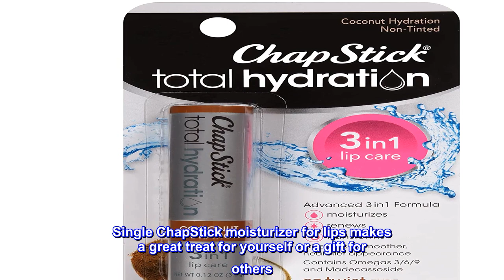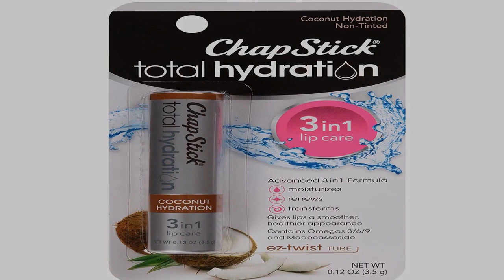Great product - ChapStick Total Hydration Coconut Lip Balm Tube, Hydrating Coconut ChapStick for Li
Great product -  ChapStick Total Hydration Coconut Lip Balm Tube, Hydrating Coconut ChapStick for Lip Care - 0.12 Oz

ChapStick Total Hydration Coconut Lip Balm Tube, Hydrating Coconut ChapStick for Lip Care - 0.12 Oz
One 0.12-ounce ChapStick Total Hydration Coconut Lip Balm Tube, Lip Care
Flavored ChapStick that contains unique ingredients like madecassoside and botanical oils rich in omegas 3, 6 and 9 to moisturize, renew and transform lips
Non-tinted moisturizing ChapStick with a tropical coconut flavor
Hydrating coconut ChapStick is portable and easy to stash in desk drawers and bags
ChapStick Total Hydration, a line of premium lip products, provides advanced formulas with unique ingredients for skincare for lips
Apply ChapStick lip moisturizer whenever you need healthy looking, smooth lips
Single ChapStick moisturizer for lips makes a great treat for yourself or a gift for others
GREAT STUFF!!
I've used this before but I found that it was CHEAPER to buy on this site!! Can you believe that?!?! I love this as compared to regular chapstick. It's extremely moisturizing!! I don't really taste it but can smell a hint of scent. Nothing bothersome  all. If your lips are as dry as mine, give this a try. Highly recommend!!